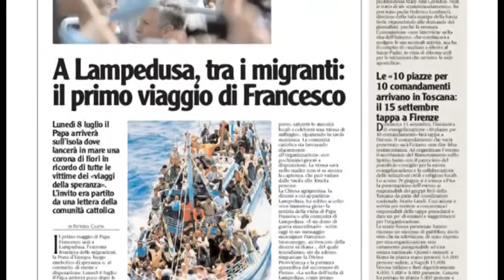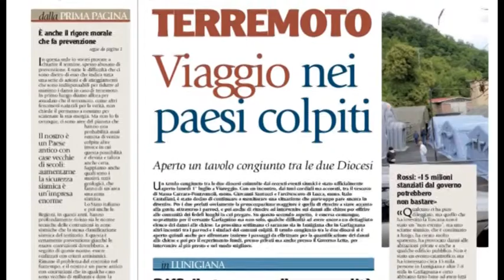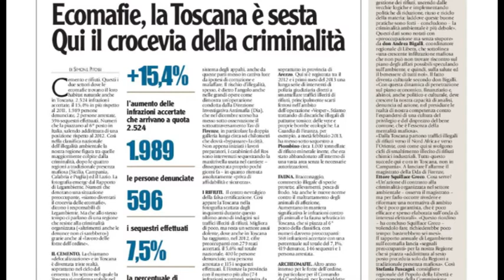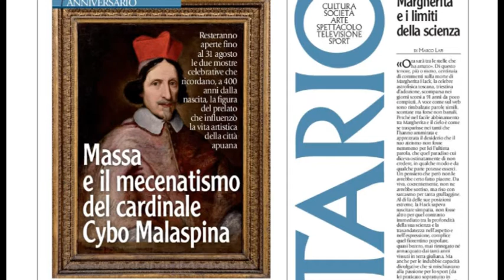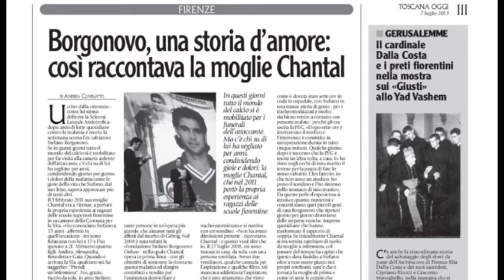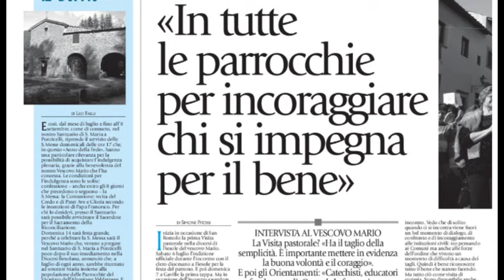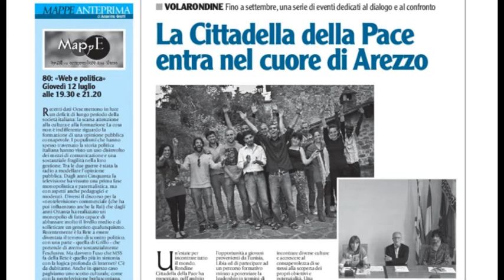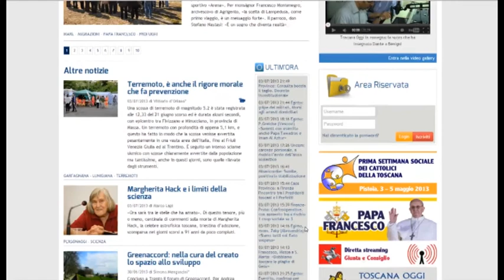Toscana Oggi in rassegna: a Lampedusa il primo viaggio di Francesco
L'apertura del n. 26 di Toscana è dedicata al primo viaggio di Papa Francesco a Lampedusa e alla prima enciclica «Lumen fidei». Poi l'intervista all'arcivescovo di Lucca Italo Castellani sulle vocazioni e i Seminari in Toscana.
Nel primo piano un approfondimento sui paesi colpiti dal terremoto in Lunigiana e Garfagnana.
E tante altre notizie sulle pagine regionali di cultura e spiritualità e nelle sedici edizioni locali.
Immagini: Marco Masini
Montagio: Simone Pitossi